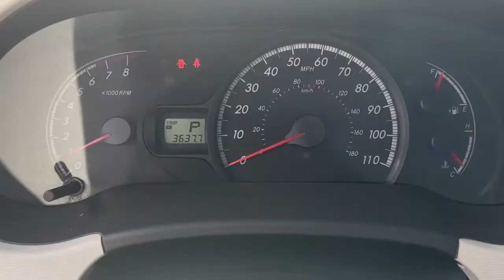2013 Toyota Sienna Lancaster, Delaware, Columbus, Powell, Dublin, OH N22465B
Silver Used 2013 Toyota Sienna available in Lancaster, Ohio at Bob Boyd Lincoln of Columbus. Servicing the Delaware, Columbus, Powell, Dublin, OH area.

2445 Billingsley Rd.